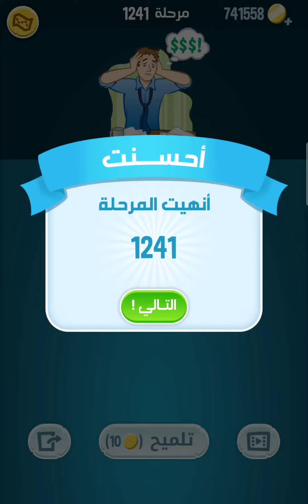حل مرحلة ١٢٤١ كلمات كراش 1241 Kalimat Crash